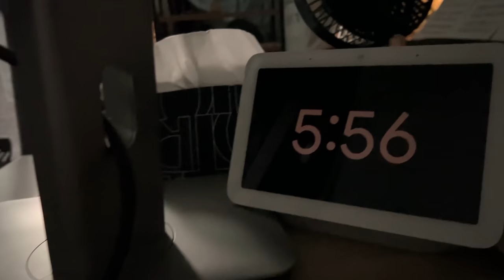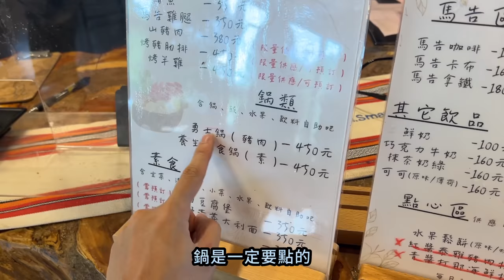【一日司馬庫斯】一起闖進上帝的部落🔥深山裡刁車怎麼辦？最新路況｜新竹景點｜世外桃源｜艾克Eric-不只愛爬山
首先～先跟大家說聲久等了🔥艾克這兩個月台北上課忙碌期也算是告一段落，終於有機會來好好騎車跟大家再度一起去探險。司馬庫斯是我講了非常久但一直都沒去的仙境，也沒印象小時侯有去過 總之心血來潮決定帶阿勝和阿智一起熱血去探訪 究竟這趟旅程會發生什麼呢？

你們的支持是我繼續產出優質戶外影片的最大動力!!

📷攝影設備:Iphone13 pro(手機)、Insta360 X3(全景相機)
DJI mini3 Pro(空拍機)、DJI Osmo action1(運動相機)
😎追蹤instagram:  aike_neversaydie
如果有什麼問題或想分享的東西，歡迎在下方留言，我會一一回覆!!!

☆影片章節★:
0:00 片頭預告🔥
0:57 整備出發
1:58 前往內灣集合
4:15 軍艦岩大景😍
6:20 突發狀況🔥
8:03 拯救機車大作戰
9:38 前往司馬路徑真相🔥
10:30 再次前往上帝部落
11:41抵達司馬庫斯
13:31 迦南美食
14:33 司馬庫斯空拍大景
16:02 後記